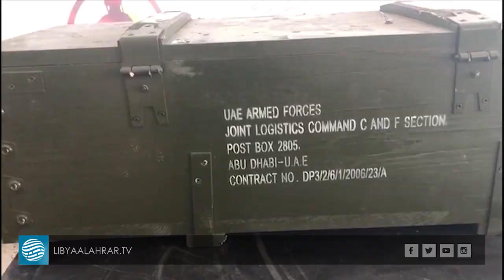دور الجزائر في ليبيا.. رفض الحرب والتمسك بالتسوية السياسية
- الرئيس الجزائري: الجزائر وسيط نزيه وليست لنا أهداف في ليبيا
- تبون: مشكلة ليبيا تمكن في الحرب بالوكالة بين القوى الأجنبية
- الخارجية الجزائرية تجدد رفضها القاطع للهجوم على طرابلس